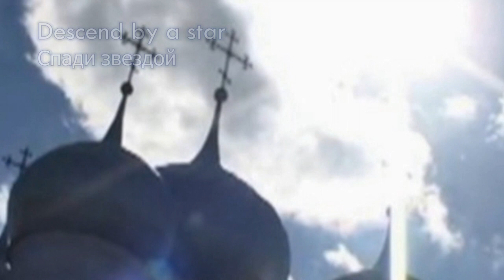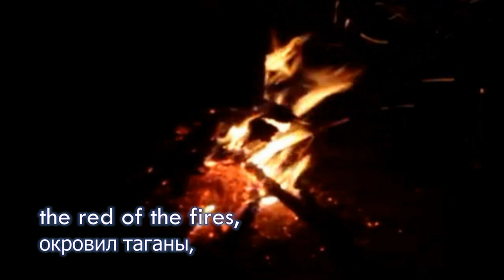S. Esenin \ D. Chetin, O Blessed Virgin \ Есенин, О матерь Божья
Music (Mood For The Day) : composed and performed by Daniel Chetin (2011)
Poetry:
O Blessed Virgin... - Sergei Yesenin (1917);
Smelling of sweat, sooty parcel of earth... - Sergei Yesenin (1914)
Raiffeisen 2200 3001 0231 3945
ВТБ 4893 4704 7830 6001
СПАСИБО!!!

O Blessed Virgin,
Descend by a star
In a yonder gorge in
A roadless part.

Spill Luna's hair out,
Like liniment,
On a rustic manger
Of my home land.

Nighttime is long-drawn.
Your son's therein.
Drop dawn on top of
Ultramarine.

Deck hills and dales in
Your smile of bliss,
Hang up by a cradle
The sun on twigs.

And, praising daybreak,
May there arise
The holly babe of
Earth's paradise.

Smelling of sweat, sooty parcel of earth,
How not to love you, how not to nurse?

Out by the lake, on a blue brushwood mole,
Grace of the evening makes up to the soul.

Tents, like gray sackings, are scattered about;
Sloshing, by reeds, is being tonelessly lulled.

Tripods are gored by the red of the fires,
Brushwood is wrinkling the moon's eaves of white.

Quietly squatting, in spots of  the dawn,
Mowers are glued to the tales of  the old.

Somewhere away, on a far river turn
Fishers are singing a somnolent song.

Tin-like is bleary gloss of the plain...
Sorrowful song, you're an old Russian pain.